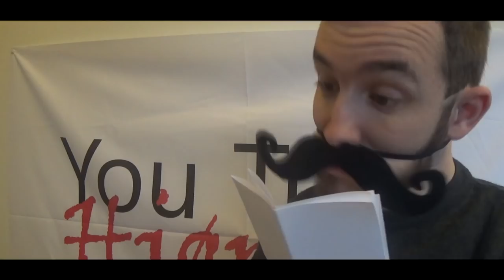6 Kæreste Typer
BESKRIVELSE: I disse skitser kigger Lord The Christian, og Sugarray på hverdagens sjove problemer, som fans har valgt! I dag er der endnu en dansk video fra Lord The Christian, fra R&C, hvor han i samarbejde med hans kæreste Emma får lavet en " 6 Kæreste Typer" video! Der bliver vist typer som den gravide, afhængige, og instagrammeren! xD Jeg håber dette bliver en sjov og underholdende video for jer, selvom vi er lidt skøre! xD